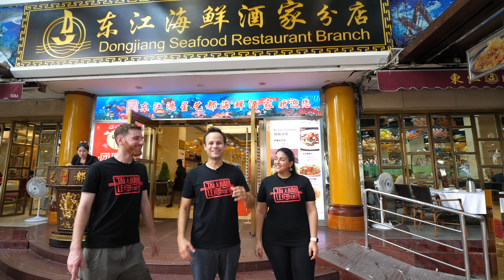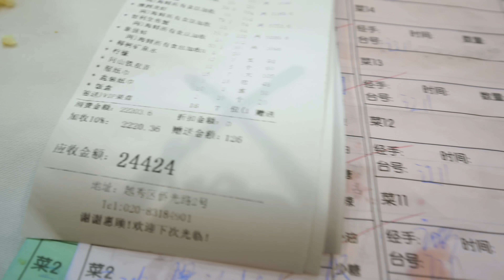BIGGEST CRABS in the WORLD!!! $3400 MONSTER Chinese Seafood FEAST in China!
► WATCH TO THE END to learn how to come on a free trip to CHINA giveaway!!! We're personally buying your flight and hotel in China to come eat Chinese street food with us!
► This video features some of the BIGGEST crabs and seafood in the WORLD!! Watch all the way through the video and you can learn the easiest way to enter and come to China to eat wiith us - it's so simple! And we may choose you to come to China to eat AMAZING Chinese street food! We will choose the winner  and one guest (2 tickets) by December 25th, 2019!

Chinese Seafood is some of the best seafood in the world, and today in this Food Ranger video we are bringing you for a $3400 Chinese seafood FEAST in Guangzhou, China! We chose the BIGGEST seafood and had a MASSIVE FEAST of Chinese seafood!

At Hongxing Restaurant, you can choose any seafood you like and order it in many different Chinese cooking styles. For this video, we are choosing 2 of the biggest crabs in the restaurant, cooked 2 different ways! These are probably the BIGGEST crabs in the world! AND, we're choosing a GIANT Lobster too!

The Chinese restaurant also serves many classic Chinese food dishes along with seafood, but for this video, we are taking our guests for $3400 worth of Chinese seafood at one of the most expensive restaurants in China.

It literally is a seafood aquarium , full of exotic seafood from around the world. We're giving you a seafood tour of Hongxing restaurant in Guangzhou, China, and then going into the back kitchen to watch the cooking process, followed by feasting on the most expensive meal of my life! Over 15 KG of seafood!

First, we grab the giant king crab (with giant king crab legs) and giant lobster, and then we go for more exotic seafoods.
We ordered geoduck from Canada, abalone, mantis shrimp, scallops, and water beetles. But the MEGA specialty was of course the king crab and biggest lobster in the world too!

The best part about this whole extreme meal was going into the back kitchen. We watched the entire cooking process and Chinese recipe for the 2 crabs and the 1 lobster. Each crab was cooked differently. The crab was cooked "bifengtang" style with mountains of garlic and a light touch of chili. The other crab was steamed with garlic. Both were incredibly delicious! The lobster was cooked in a slightly sweet ginger sauce that was also very delicious!

Out of all of these seafoods, my personal favourite was the steamed garlic crab. It was so juicy!

► This video shares some instructions for entering our 3 million subscribers giveaway. It's very simple. Watch until the end to learn how to enter. We will choose a winner by Dec 25th, 2019!

Just watch until the end and follow the simple instructions to enter!!! (of course you can also stay longer and explore China, not just one week!!!) ALL entries are considered, no matter where you are in the world!!! You just have to be above 18 and to agree to be on camera for the video!!! This is gonna be awesome and we can’t wait to see you in China and eat some AMAZING FOOD!

Check back every Saturday at 10PM Beijing Time (7AM PST) for new videos and street food tours! And please click the little bell notification button as well!